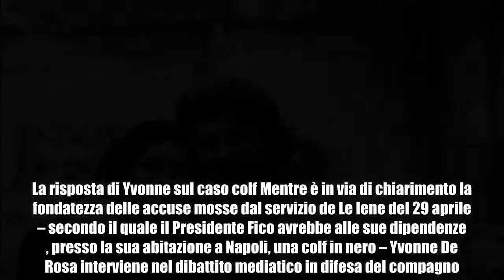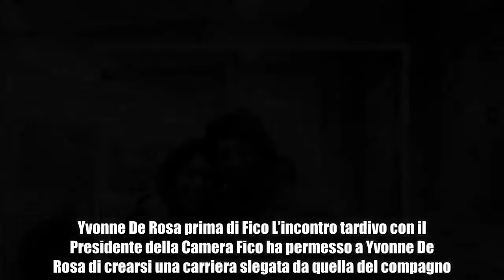Chi è Yvonne De Rosa, compagna di Roberto Fico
Yvonne De Rosa si rivela una donna capace di coltivare un successo professionale senza trascurare gli affetti: Roberto Fico e la figlia Elena. Roberto Fico, terza carica dello Stato, ha festeggiato la sua elezione a Presidente della Camera baciando la compagna Yvonne De Rosa. Nata a Napoli nel 1975, Yvonne De Rosa conosce Roberto Fico dai tempi delle medie, ma tra i due non è scattato subito il colpo di fulmine: la loro relazione è nata solo nel 2013 dopo un fortuito rincontro dovuto alla militanza di entrambi all’interno del Movimento 5 Stelle. Prima della relazione con Fico, Yvonne De Rosa è stata sposata e si è trasferita a Londra, ma il matrimonio si è concluso con un divorzio e il ritorno a Napoli. La risposta di Yvonne sul caso colf Mentre è in via di chiarimento la fondatezza delle accuse mosse dal servizio de Le Iene del 29 aprile – secondo il quale il Presidente Fico avrebbe alle sue dipendenze , presso la sua abitazione a Napoli, una colf in nero – Yvonne De Rosa interviene nel dibattito mediatico in difesa del compagno.   Sul suo profilo Facebook infatti, cita un estratto dal celebre brano di Francesco Guccini Cirano, con cui cerca di mettere in evidenza la bassezza delle accuse contro il compagno e, inevitabilmente, attira su di se l’attenzione dei media. Una presunta malattia L’attenzione dei media è stata alimentata dall’intervento su Twitter di Selvaggia Lucarelli. L’opinionista e scrittrice italiana, prima di polemizzare contro Monteleone, autore del servizio de Le Iene, afferma riferendosi a Yvonne de Rosa:  Il riferimento al cancro della reporter Nadia Toffa è evidente, ma ancora non sono giunte conferme né smentite a proposito di tale dichiarazione. Yvonne De Rosa prima di Fico L’incontro tardivo con il Presidente della Camera Fico ha permesso a Yvonne De Rosa di crearsi una carriera slegata da quella del compagno. La sua bellezza le permette di essere, in gioventù, testimonial per la Dove. Non è tuttavia questo l’ambito di interesse professionale di Yvonne De Rosa che, dopo essersi laureata in Scienze Politiche alla Federico II di Napoli, si trasferisce a Londra con il primo marito e la figlia Elena.  Qui ha la possibilità di coltivare la sua grande passione: la fotografia. Fotografia: una passione, una professione A Londra Yvonne De Rosa si laurea alla Central Saint Martin’s, scuola d’arte parte del consorzio universitario University Arts of London; dopo la laurea consegue un master in fotogiornalismo alla London College of Communication. La fotografia si rivela quindi l’ambito di crescita personale e professionale su cui De Rosa fonda la sua carriera. Pubblica nel 2008, a seguito di un progetto svoltosi principalmente negli anni Novanta, il libro fotografico Crazy God, realizzato tra le mura di un vecchio ospedale psichiatrico. Durante il soggiorno a Londra collabora con diverse ONG inglesi, che le permettono di viaggiare in Europa orientale e di p